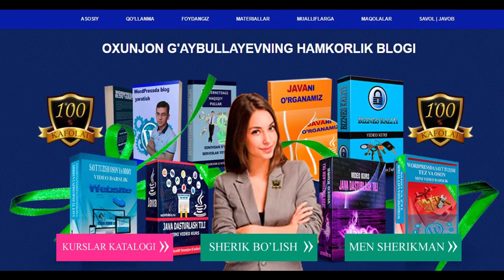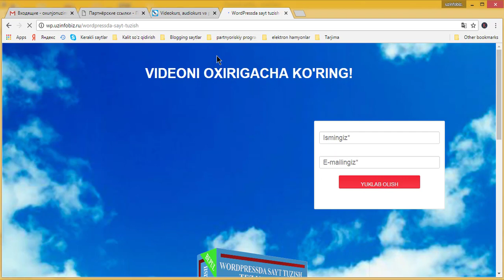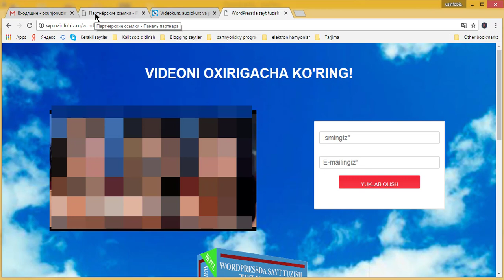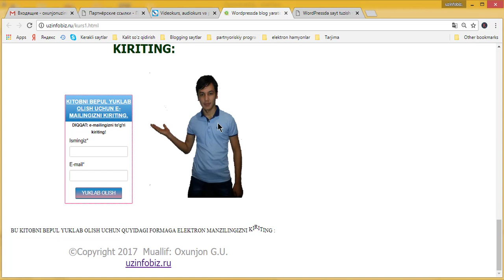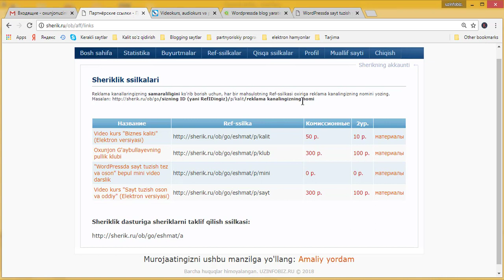4. Nega bepul kurslarni tavsiya qilish kerak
Sheriklik dasturida pul ishlash, kurslarni tavsiya qilish